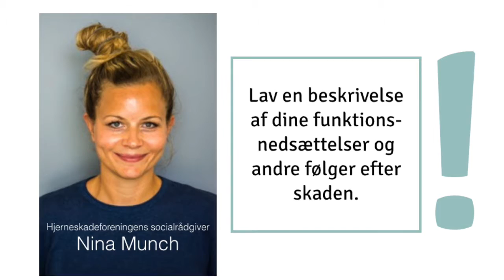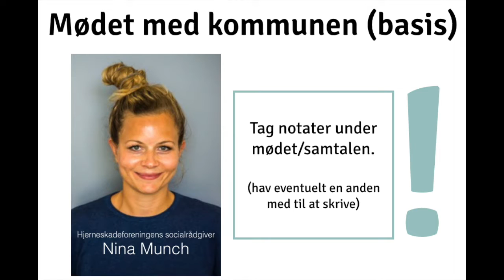Forberedelse til mødet med kommunen v. socialrådgiver Nina Munch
Forberedelse er vigtigt inden du skal til møde i kommunen. Hjerneskadeforeningens socialrådgiver Nina Munch giver gode råd til hvordan du forbereder dig. Klippet er et uddrag af webinaret Mødet med kommunen sendt den 6. april 2016.